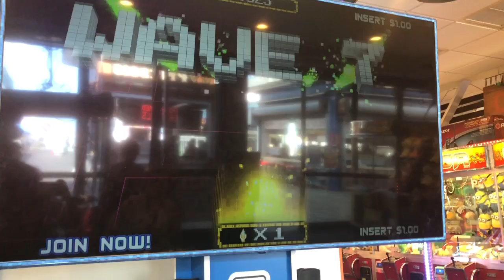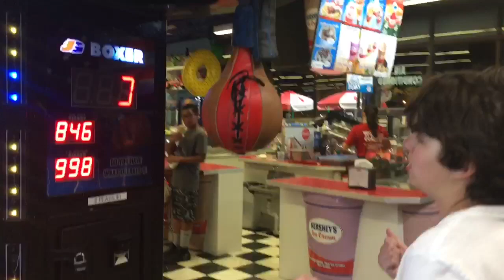Jersey Shore Vlog 2019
So, my dance studio went to Jersey Shore for nationals this year. I stayed with y best friend Emmy, here are our adventures!